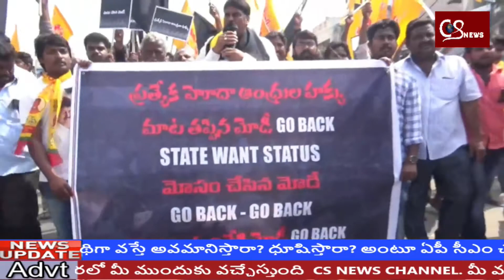CS NEWS || ప్రధాని మోడీ గుంటూరు పర్యాటనను నిరసిస్తూ నరేంద్రవర్మ ఆధ్వర్యం లో భారీ నిరసన ర్యాలీ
ప్రధాని మోడీ గుంటూరు పర్యాటనను నిరసిస్తూ నరేంద్రవర్మ ఆధ్వర్యం లో భారీ నిరసన ర్యాలీ